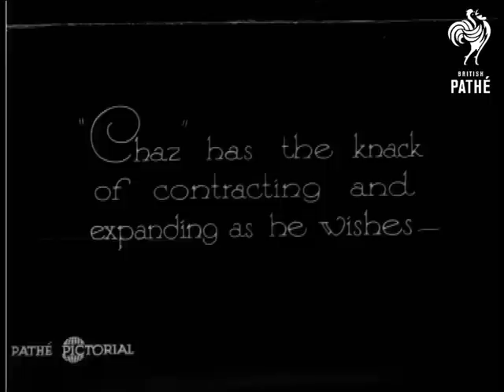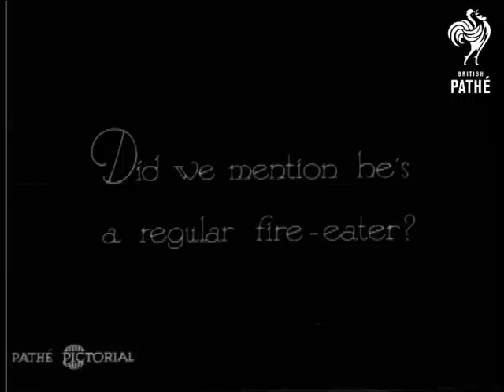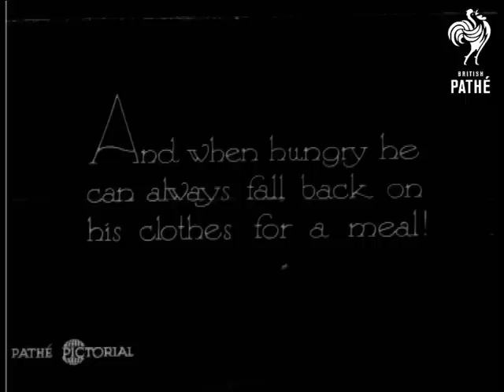Eccentricity (1930)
A very short comedian dressed in a big baggy suit and smoking like a chimney does a routine for the camera.

He does a kind of india rubber dance, wiggles his shirt front around, and pretends to be pulled by a string.  His name is "Chaz" and apparently he has the knack of contracting and expanding as he wishes.  It sounds strange but is actually quite impressive - probably done through a trick with his trousers!  C/U of Chaz lighting a cigarette.  He lights and smokes both ends.  He then lights and eats matches.  He then starts tearing pieces off his shirt front and eating them.

This is probably Chaz (or Chas) Chase who is found in other Pathe items including 48/82.
 FILM ID:896.17